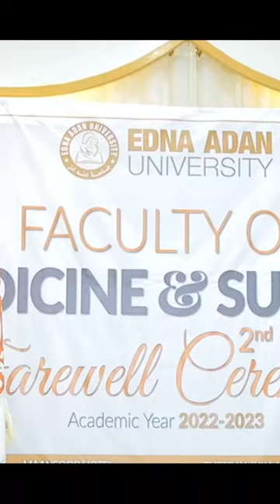Faculty of Medicine at Edna Adan University in hargeisa